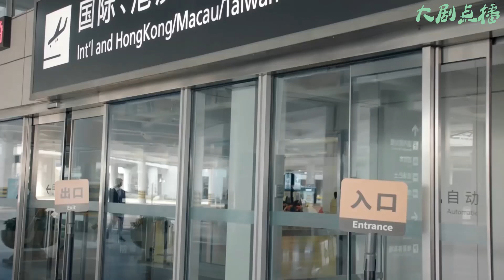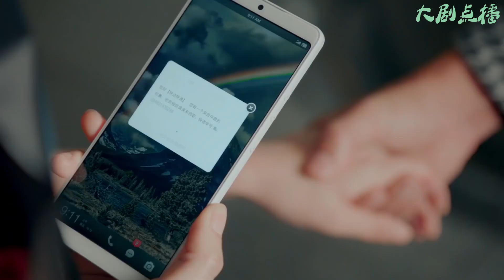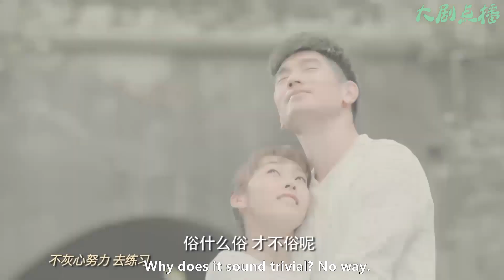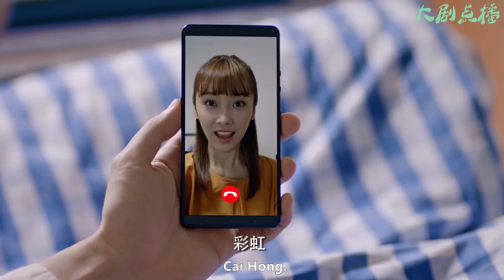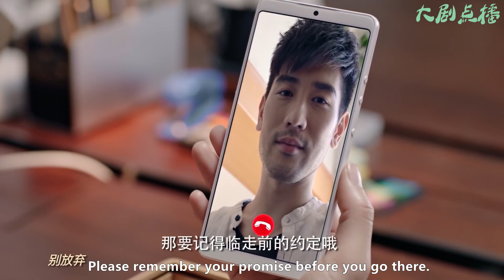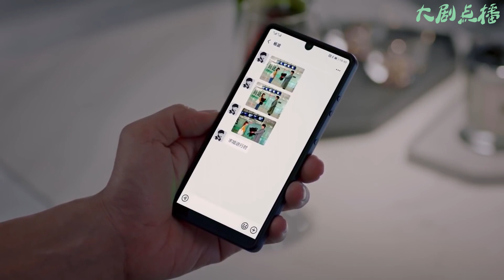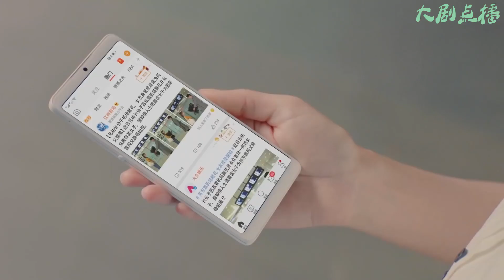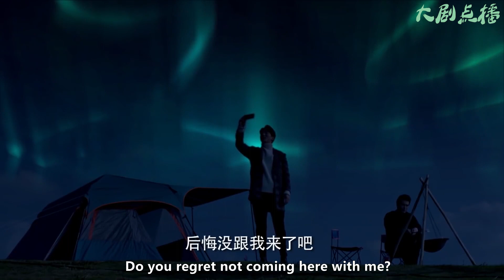富二代高調求婚灰姑娘，還計劃著一成功就飛巴黎度蜜月，沒想被灰姑娘毫不留情拒絕！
【歡迎訂閲】大劇點播
【劇情簡介】一心一意要尋找“靈魂伴侶”的何彩虹愛上了志趣相投、博學、浪漫、冷傲的全能青年教授季篁。可她的母親李明珠卻堅決反對，認定理想的女婿是彩虹的富二代死黨蘇東霖。伴隨夏豐的失業，閨蜜韓清在彩虹的幫助下陰差陽錯地進入了夏豐原先所在的公司，並被老闆重用，成為彩虹另一閨蜜莉莉的工作勁敵，三人友情受到挑戰。彩虹得知自己養女身世後，在養母的意志與真愛之間艱難行進。當她看到韓清為了愛情的隱忍和努力以及莉莉為了事業而違背自己內心情感的舉動，彩虹最終選擇了自己的靈魂伴侶季篁，並取得了家庭的支持，同時，與韓清和莉莉重拾閨蜜之情。
【主演】高以翔、宣璐、張亮、錦榮、岳以恩、林佑威、張柏嘉、黃立
2CHDZL27